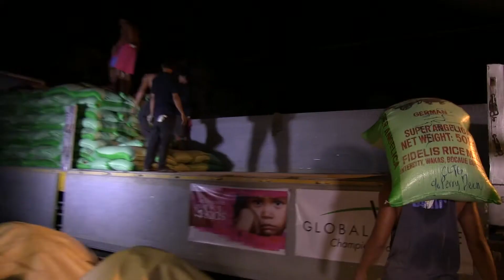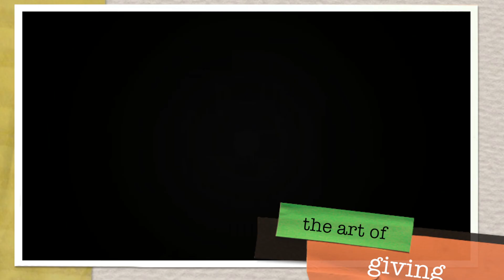Lucy Gomez-Torres thanks Yank Barry for his tireless work in her home country of the Philippines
Congresswoman Lucy Gomez-Torres, gives a special interview to thank Yank Barry & Global Village Champions for their work in the Philippines.